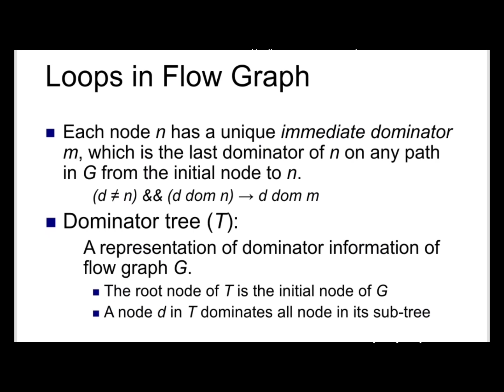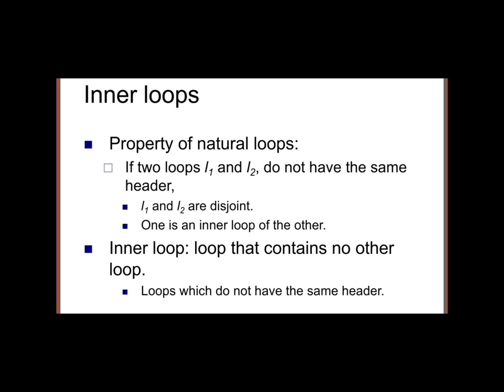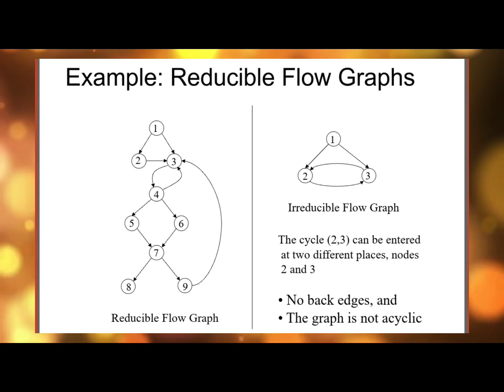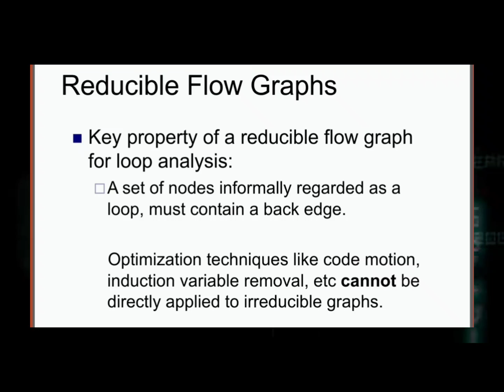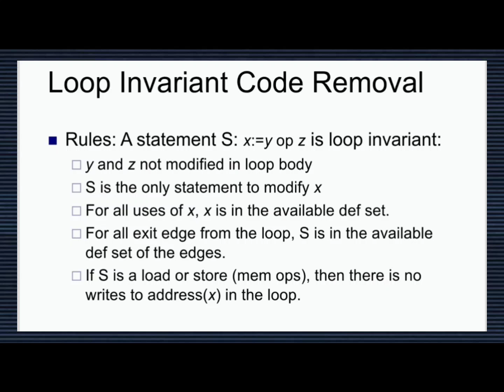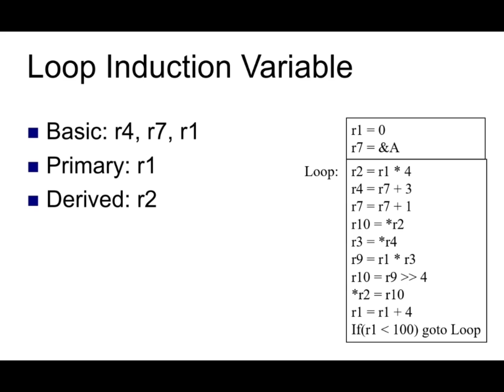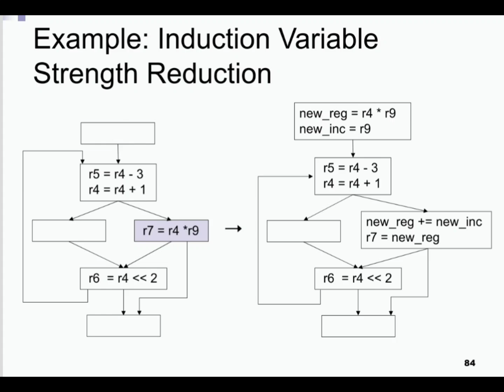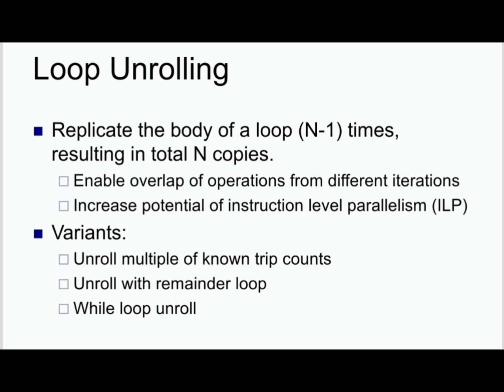Loop Optimization in Compiler Design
Loop Optimization is the process of increasing execution speed and reducing the overheads associated with loops. It plays an important role in improving cache performance and making effective use of parallel processing capabilities. Most execution time of a scientific program is spent on loops.